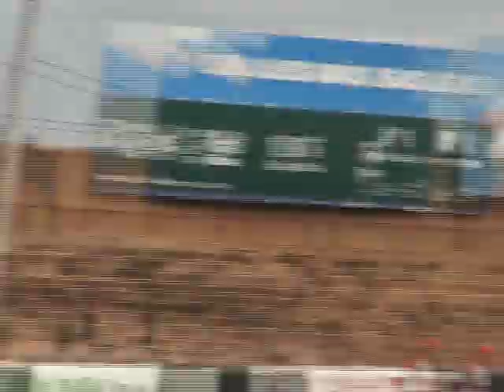Costa Caribe vs Boer en juegos 3,4 y 5 de la final, agosto 2013